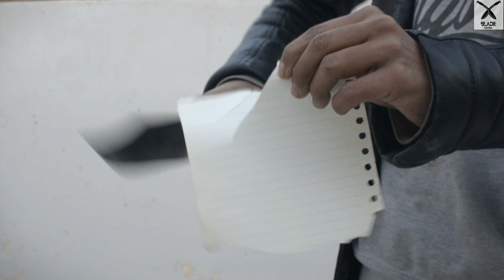Forging a Bowie Knife from Red Dead Redemption 2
Handmade Hunting knife with scrap. There I try to show all steps involved in this video.